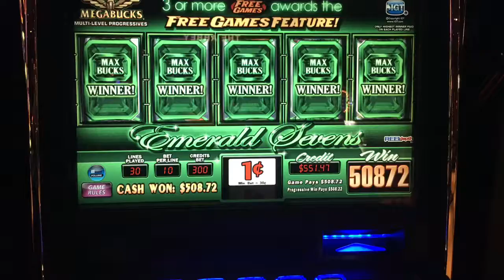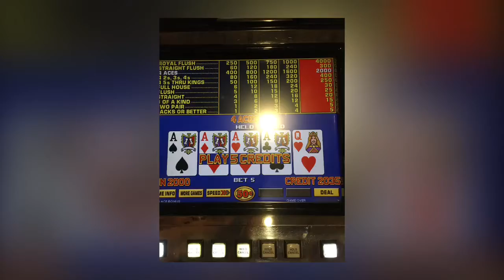Papaws 50th in Las Vegas